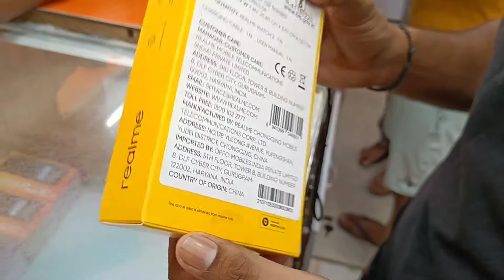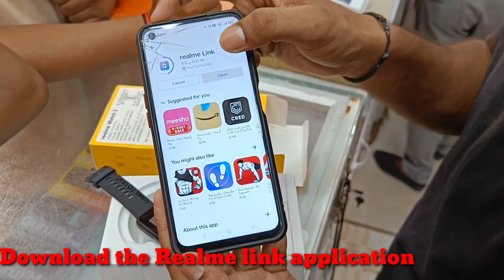Realme watch 2 unboxing 2021|realme watch 2 pairing in phone|how to connect in phone full detail😍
Hello dosto aaj hum realme watch 2 ka unboxing kar rahe hai. video ko pura dekhe aur bataye kaisa  laga

your Query 👉👉

realme watch 2
how to pair in phone
how to connect in phone
realme watch 2 2021model
realme watch 2 unboxing & review
tech video
technical gyan
youtube tech video

my instagram id👉@royal_jatt_vipin